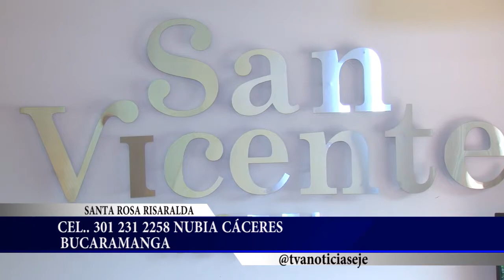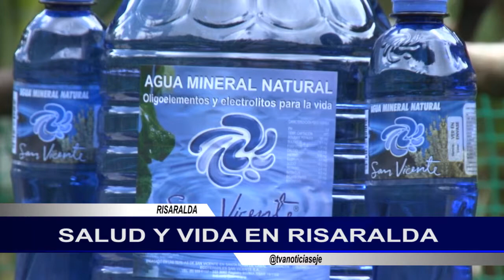Testimonios de Bienestar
¿Qué dicen los turistas que disfrutan de la ExperienciaTermal en San Vicente? Escucha sus opiniones para que te antojes a disfrutar un día de bienestar más cerca de la naturaleza.